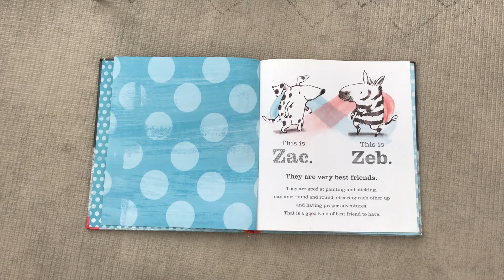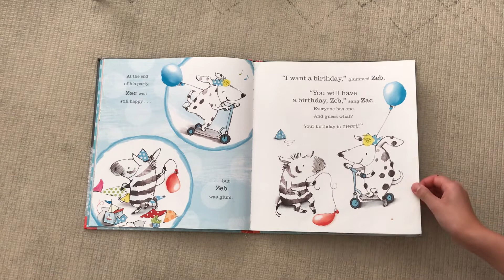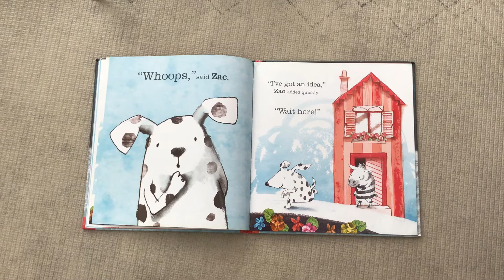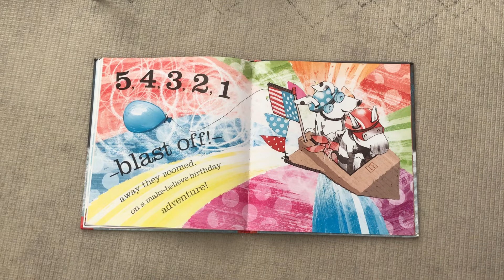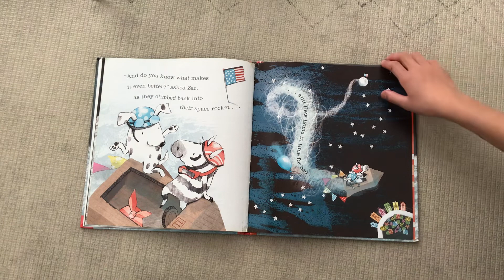Zac and Zeb and the make believe birthday party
Zac and Zeb and the make believe birthday party by Sarah Massini.